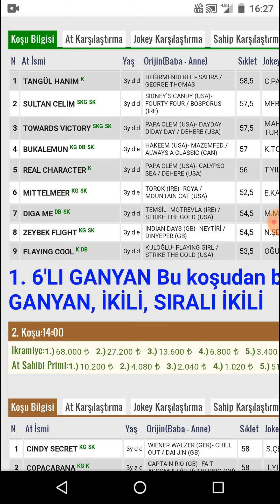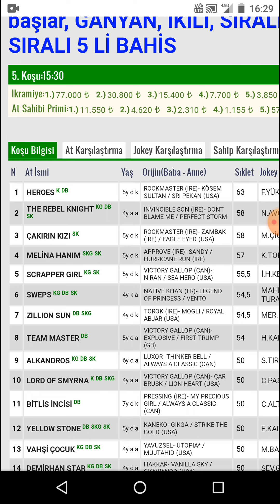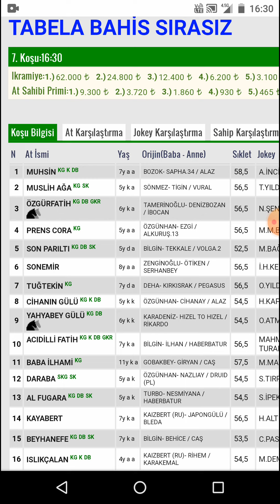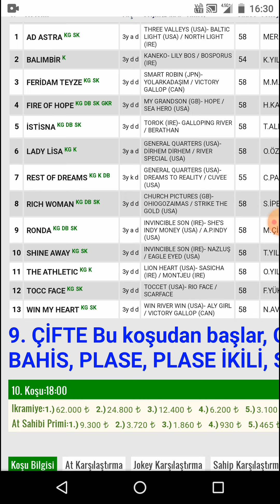At yarışı 22 Nisan Bursa tahminleri ve analizleri